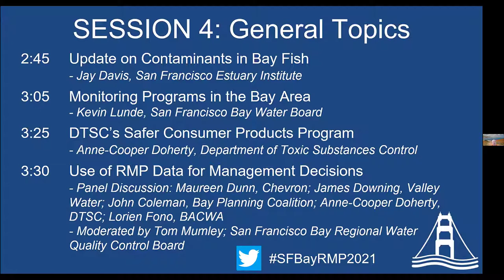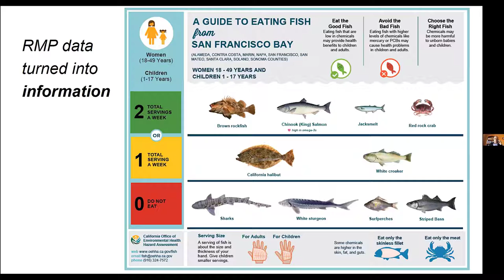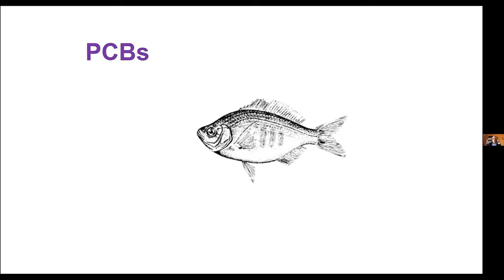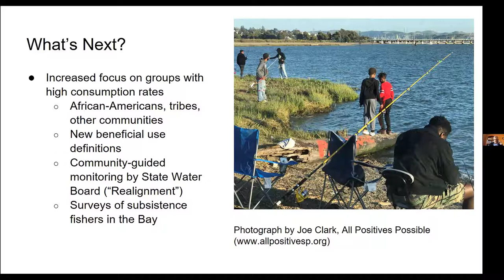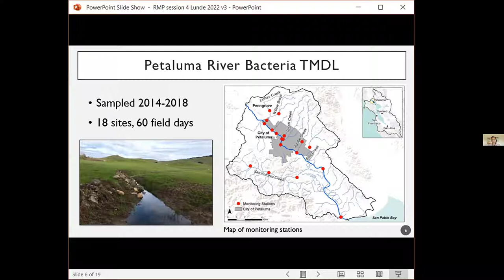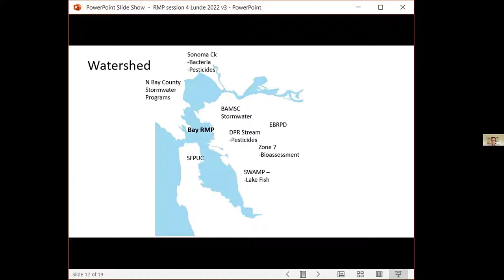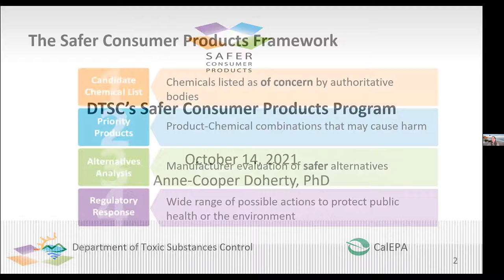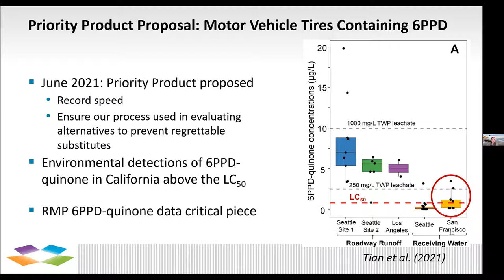Annual RMP Meeting 2021 Webinar Session 4 - General Topics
Update on Contaminants in Bay Fish
Presenter: Jay Davis, San Francisco Estuary Institute

Water Quality Monitoring Programs in the Bay Area – Interactive Presentation
Presenter: Kevin Lunde, San Francisco Bay Water Board

DTSC’s Safer Consumer Products Program
Presenter: Anne Cooper Doherty, Department of Toxic Substances Control

Use of RMP Data for Management Decisions P
Panel Discussion: Maureen Dunn, Chevron; James Downing, Valley Water; John Coleman, Bay Planning Coalition; Anne-Cooper Doherty, DTSC; Lorien Fono, BACWA